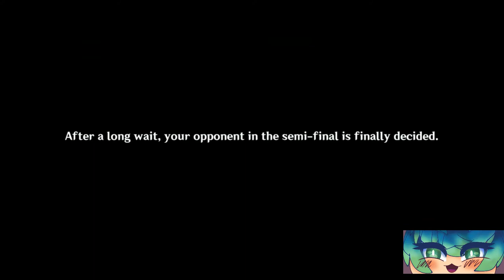Genshin Impact: Inazuma (Prelude)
YES I PLAY ON THE PHONE! DON'T JUDGE ME!!